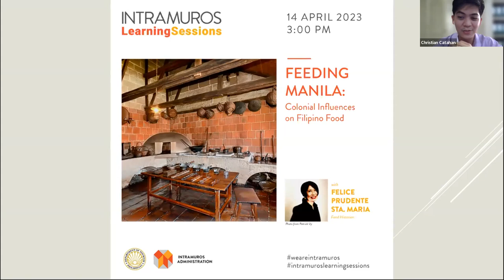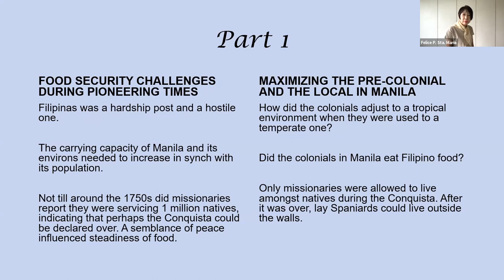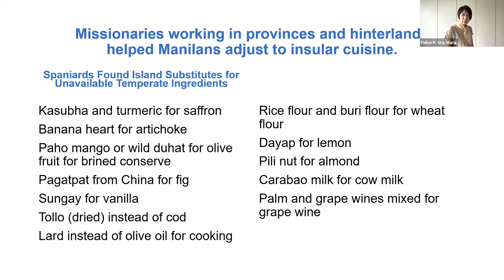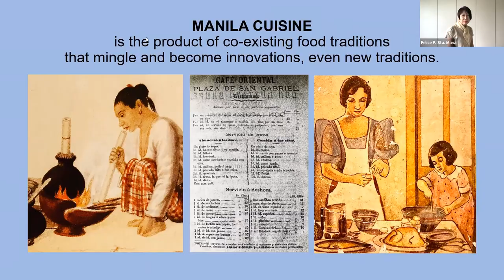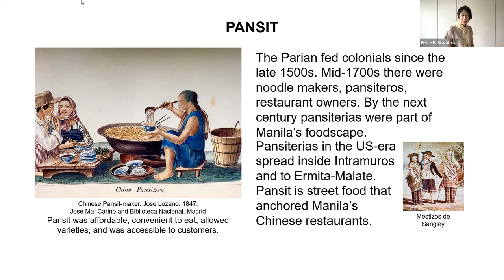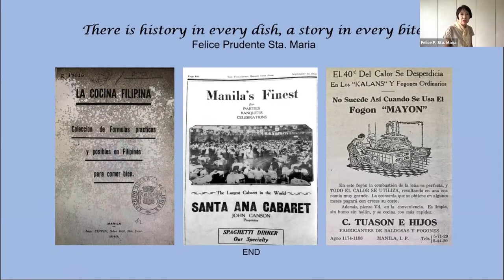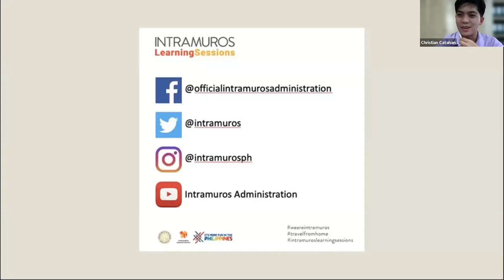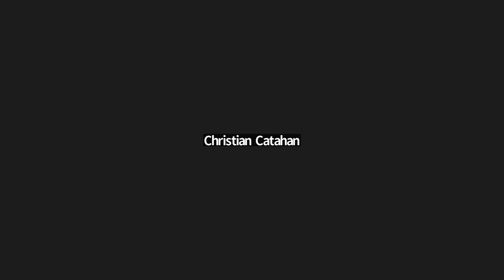ILS Episode 87: Feeding Manila: Colonial Influences on Filipino Food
Feeding Manila: Colonial Influences on Filipino Food

14 April 2023

Overview

The webinar introduces food security challenges, pre-colonial Tagalog cuisine of Manila, and innovations during colonial times that resulted when Filipino, Chinese, Southeast-Asian, Spanish, Hispano-American, and North American ingredients and cooking techniques blended. No food was produced within the original colonial Manila protected by Fort Santiago, stone walls, and a buffer of water. The capital of Spain in Asia expanded into suburbs that were developed as resources for kitchen gardens, ranches, artisanal products, and potable water. Favorite Filipino foods including sinigang, tinola, suman, and inihaw link contemporary Manila’s menus into and beyond colonial times.

About ILS

The Intramuros Learning Sessions (ILS) is the educational webinar series of the Intramuros Administration (IA). The IA is an attached national government agency under the Department of Tourism.

Topics are interdisciplinary and cover themes related to Intramuros and Manila studies, Philippine studies, as well as cultural heritage studies. Pursuant to IA’s charter, the ILS aims to contribute to the strengthening of the Filipino’s national identity and sense of belonging and pride.